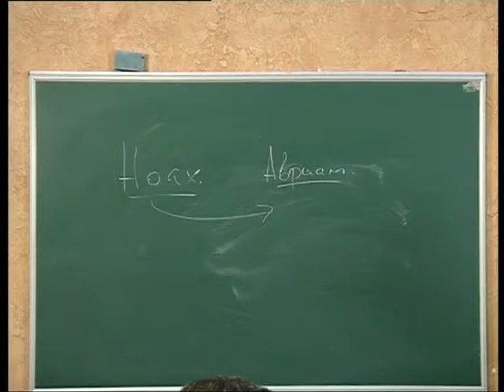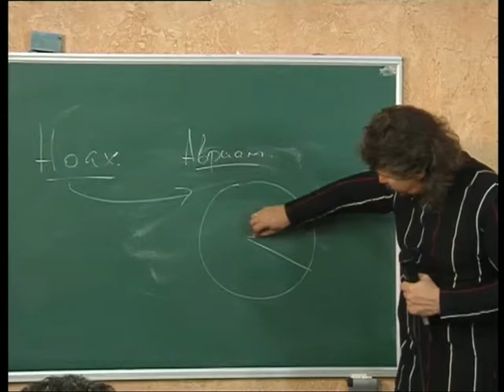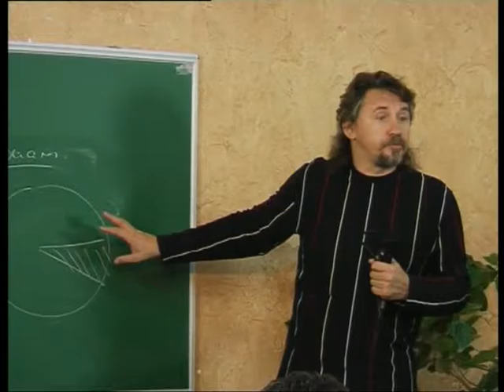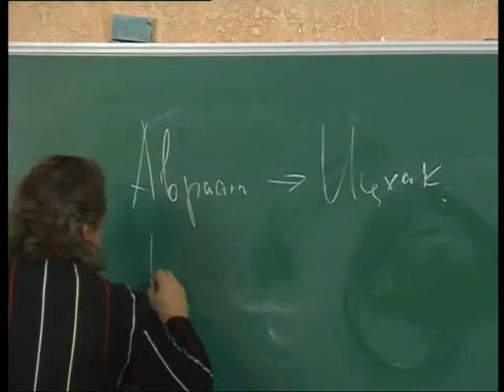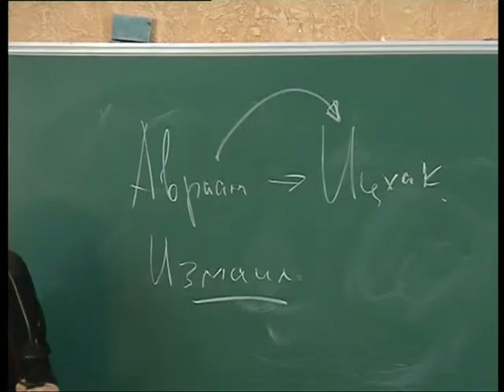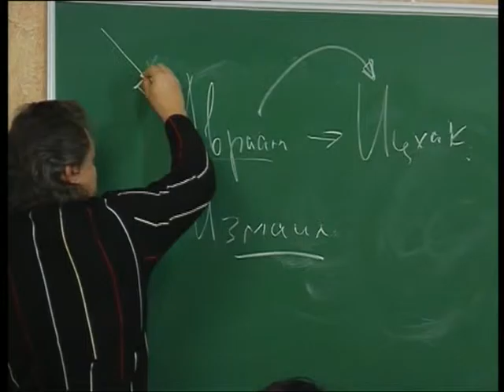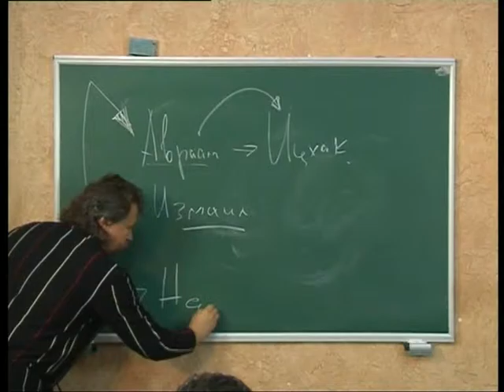МЕБИ Дмитрий Ю "Заветы" Урок 10